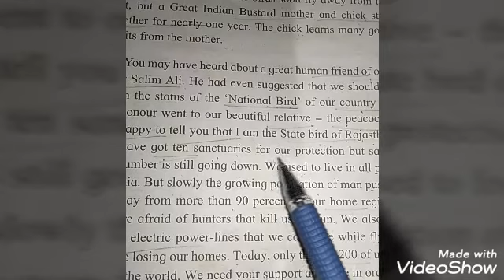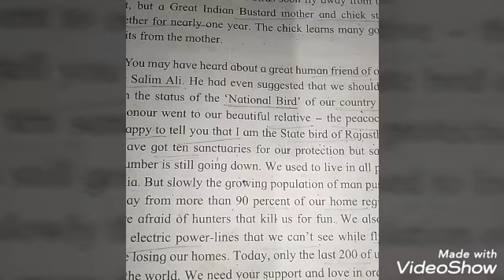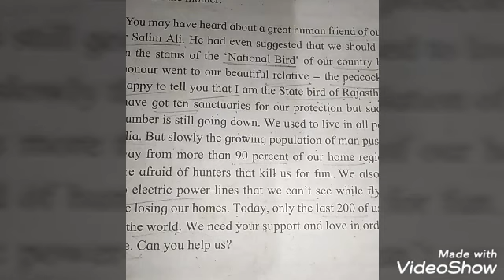6th English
Autobiography of a great Indian Bustard